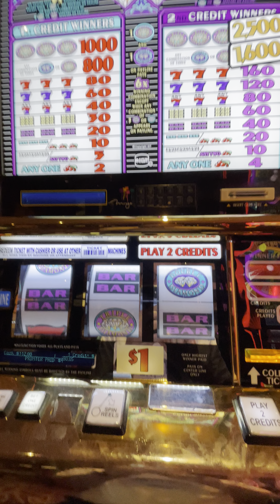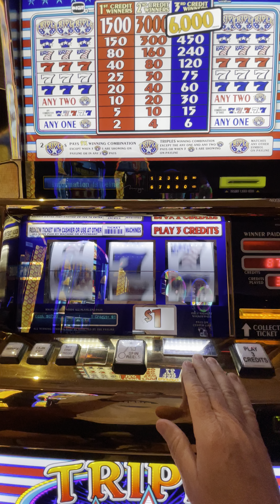Mirage Las Vegas Slots 2